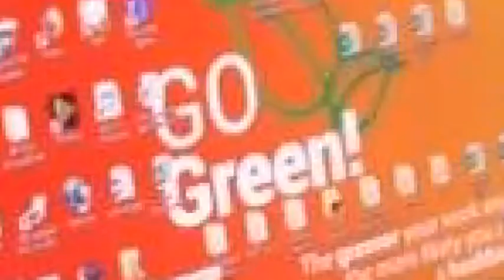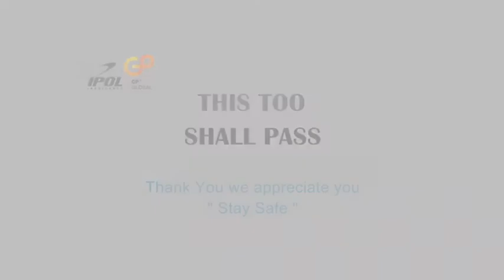G.P .PETROLEUM LIMITED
Video from Ashok Kumar yadav